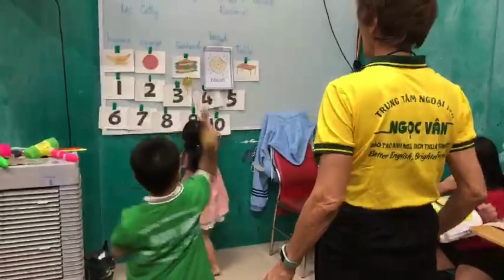NVEC3 MRS CATHY Kindy 2C